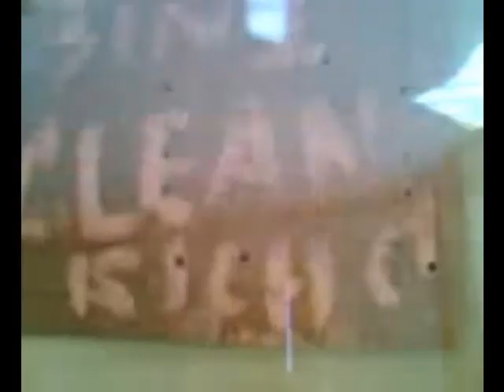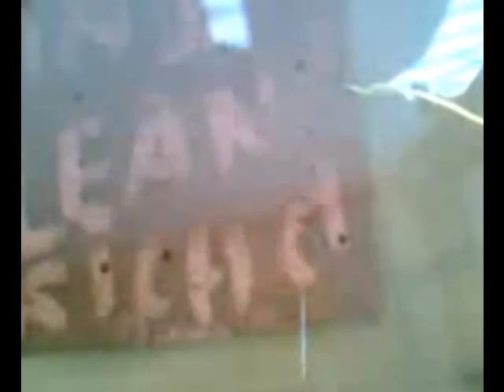3in1Cleaner CleanRiched OxidePCB